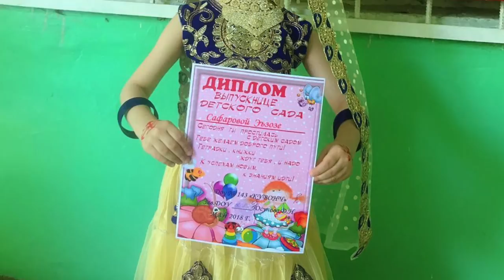PARIZODANING QIZI MASHXUR XONANDANING KLIPIDA SURATGA TUSHDI